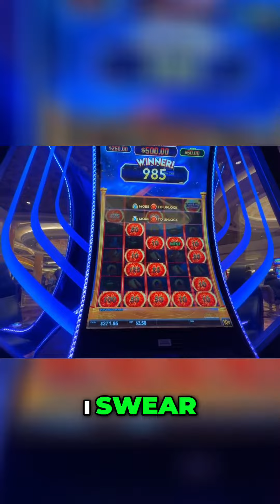Big Win on Slot Machine: Watch Me Hit It Big!